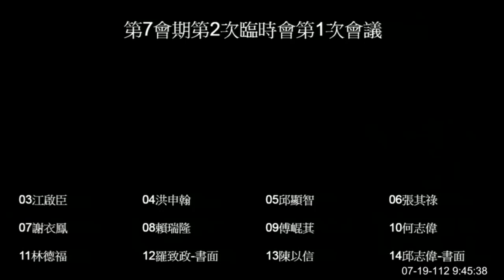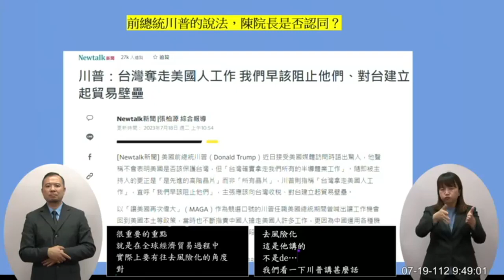國民黨 江啟臣 質詢 行政院長 陳建仁 張忠謀 全球化重新定義 去風險化 川普 疑美 TPA 貿易授權 CPTPP 工作小組台美貿易倡議/協定 20230719 院會 臨時會 【立法院演哪齣？】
張忠謀 全球化重新定義
去風險化 川普 疑美
TPA 貿易授權
CPTPP 工作小組